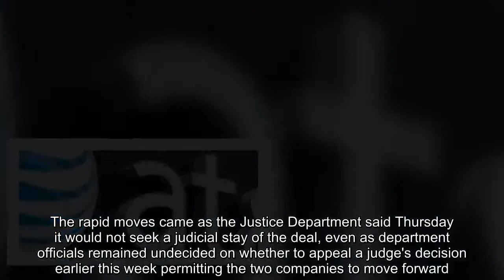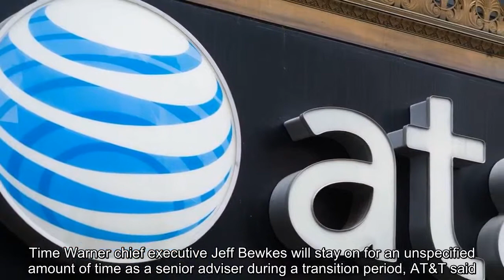It’s official: AT&T-Time Warner is a done deal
at&t time warner, at&t doj, at&t merger, at&t deal, time warner, time warner merger, time warner deal,
 (Craig Warga/Bloomberg News)   By  Brian Fung   June 14  AT&T closed its landmark megamerger with Time Warner on Thursday night, completing the $85 billion deal swiftly ahead of its June 20 deadline. The rapid moves came as the Justice Department said Thursday it would not seek a judicial stay of the deal, even as department officials remained undecided on whether to appeal a judge's decision earlier this week permitting the two companies to move forward. The quick closing could put further pressure on antitrust regulators to not continue fighting. AT&T chief executive Randall Stephenson said the merger combines the strengths of both companies. "We’re going to bring a fresh approach to how the media and entertainment industry works for consumers, content creators, distributors and advertisers,” he said in a statement. The merger combines AT&T's massive Internet distribution network with Time Warner's vast trove of premium content, including HBO, Warner Bros., CNN, TBS and TNT. It will allow AT&T not only to sell access to that content over mobile and broadband connections but also targeted advertising based on customer data. With the closing of the deal, AT&T becomes one of a select few Internet providers to own exclusive content. Verizon owns AOL and Yahoo, while Comcast owns NBCUniversal. Comcast on Wednesday announced another major merger bid of its own, seeking to outmaneuver Disney for a purchase of 21st Century Fox. The Justice Department's lawsuit to block the AT&T deal was widely seen by analysts as a bellwether for other mergers and acquisitions, particularly "vertical" deals involving companies that operate primarily in different lines of business. Department attorneys had not lost any antitrust suit since 2004. And the Justice Department had not taken a vertical deal to court since the Nixon administration. Time Warner chief executive Jeff Bewkes will stay on for an unspecified amount of time as a senior adviser during a transition period, AT&T said. RELATED: $85 billion purchase of Time Warner approved AT&T CEO: Hiring Cohen as a consultant was a ‘big mistake’